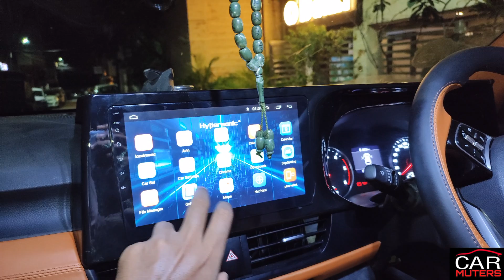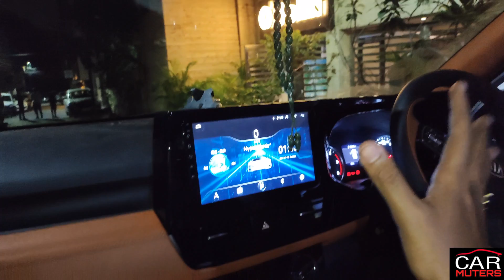kia Seltos👉Base model😱converted into👉Top model ₹20000 at Karol Bagh (cheapest)😱CAR MUTERS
1. Whatsapp Business:- No Call!! Only Message

2. Instagram:-  CAR MUTERS

3. Facebook:- Car Muters

4. Facebook:- Aman Bagh

6. Snapchat:- Aman.bagh